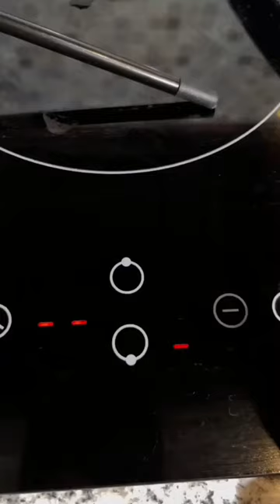Bikin Ramen Keju Viral